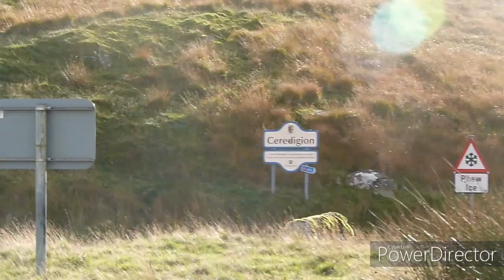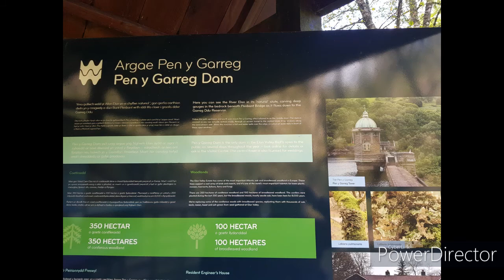Wild Camping/Aires Travelling UK Europe Motorhome freedom of Van Life fun new cultures experiences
Our first wild camping trip into Wales in our motorhome Daffie, Wales has lovely roads no potholes, but it also has very narrow off the beaten track roads that the silly google maps sent us down or up as into the mountain roads that even the sheep stood gob smacked as we passed, our first real driving experience in our 8.7 meter tagg axel motorhome, U-turns, reverses, 3 point turns! more like 8 point turns up/down narrow lanes that were defiantly not built for large vehicles, experience after experience ready to tackle the mountain roads of France in snow, fog and ice, to be continued.